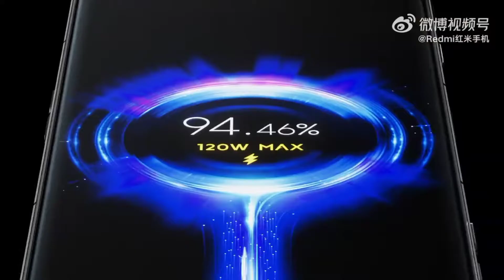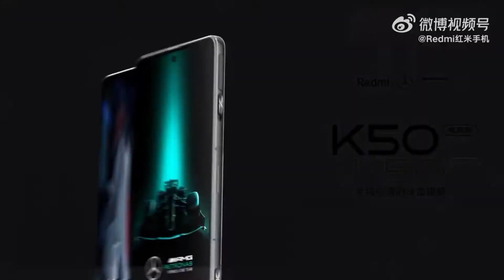Redmi K50 Gaming Edition Official Introduction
About:
The new phone uses Qualcomm’s latest flagship Snapdragon 8 Gen 1 chipset and brings blazing-fast 120W charging. It’s also the first phone in the Xiaomi and Mercedes AMG Petronas Formula One Team partnership with a special limited edition of the phone sporting the racing team’s badge and colors.

Like last year’s K40 Gaming, there’s a pair of physical game triggers on the right-hand side. The phone also comes with Xiaomi’s CyberEngine x-axis haptics motor and dual JBL-tuned speakers. The phone features a metal frame while the back is made from glass.

Xiaomi developed an all-new dual vapor chamber (VC) cooling system to keep the Snapdragon 8 Gen 1 chipset and the rest of the components in check. It starts with a copper radiator placed right on top of the chipset. Xiaomi also employed dual graphite sheets, stainless steel and mesh materials.

Redmi K50 Gaming features a 6.67-inch AMOLED display with FHD+ resolution, 120Hz refresh rate and 480Hz touch sampling rate. The panel outputs 10bit colors and is protected by Corning Gorilla Glass Victus. There’s a 20MP Sony IMX 596 front-facing cam while the back houses a 64MP Sony IMX 686 main, an 8MP ultrawide snapper and a 2MP telemacro cam.

You get a 4,700mAh battery with 120W charging which Xiaomi claims can fully charge in just 17 minutes. There was a demo on stage that showed the phone took 37 minutes to reach a full charge while being actively used to play a MOBA game. The software side is covered by MIUI 13 based on Android 12. The phone also comes with WiFi 6E connectivity and NFC.

Xiaomi Redmi K50 Gaming comes in Dream color blue, silver and black as well as a Mercedes AMG F1 edition.

The baseline K50 Gaming with 8GB LPDDR5 RAM and 128GB UFS 3.1 storage costs CNY 3,299 ($520). There’s a 12/128 GB version for CNY 3,599($567) and a 12/256GB CNY 3,899 ($615). The limited-edition Mercedes AMG F1 model with 12GB RAM and 256GB storage will retail for CNY 4,199($662).